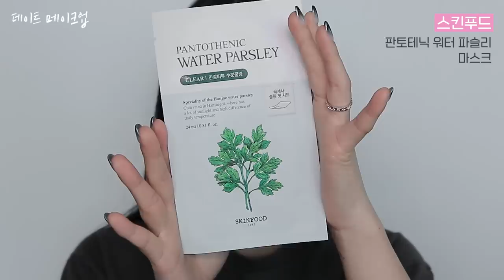남자친구가 유독 예쁘다고 한 날..💖 인생샷 건지는 자체필터 메이크업📸✨ ft.스킨푸드 역대급 마켓 공지 | 소윤Soyoon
여러분! 이번에 스킨푸드 마켓..정말 오랜만에 진행하게 되었는데요🥺
정말 오래 기다려주신만큼, 역대급 구성과 혜택으로 준비해봤어요!
이번에는 좀 더 다양한 선택을 하실 수 있도록 옵션도 여러가지로 준비해봤으니
필요한 옵션 선택하셔서 구매하시면 좋을 것 같아요오😳😳❤️

⭐️ 정말 역대급 구성, 역대급 가격이라 놓치면 안 돼요 ! 무조건 쟁이기 ! ⭐️

📍마켓 자체는 11/25 금요일 00시 오픈되지만 ! (마켓은 11/25~11/27간 진행됩니다.)
라이브 방송은 11/25 저녁 7시에요!
마켓과 라이브커머스 둘 다 가격은 동일하지만, 라이브방송 때 구매하시면 추가혜택을 누리실 수 있으니 참고해서 구매 부탁드려요 !

(1) 미나리패드 60매 + 마스크팩 5장

(2) 미나리패드 60매 + 30매 리필 + 마스크팩 5장

(3) 미나리패드 60매 + 파우더 + 마스크팩 5장

(4) 미나리패드 60매 + 에센스 + 마스크팩 5장

*모든 구성 구매 시 미나리패드 3장(6매) 증정

🚨라이브 방송 단독 혜택 안내
* 구매고객대상 채팅 이벤트 (9만원 상당 제품 증정)
* 선착순 특가 (한정수량 990원 부터!)

💖 사용한 제품 목록

하파크리스틴 *직접구매
원앤온리 크리스틴 / 브라운

판토테닉 워터 파슬리 클리어 패드

판토테닉 워터 파슬리 마스크

끌레드뽀 *직접구매
보떼 래디언트 플루이드 파운데이션 매트 / B00

페리페라 *제품제공
무드 비건 글로우 쿠션 / 01 퓨어

잉크 브이 쉐딩 / 01 아몬드 브라운

코드글로컬러 *직접구매
L 모노 브로우 펜슬 오토 내츄럴 / 브라운

3CE *제품제공
멀티 아이 컬러 팔레트 / 오토 포커스

웨이크메이크 *제품제공
리얼 애쉬 브러쉬 아이라이너 / 01 애쉬 블랙

삐아 *제품제공
라스트 오토 젤 아이라이너 / 피넛 베이지

슈가 트윙클 듀오 아이 스틱 / 002 쉬머링단델리온

디어달리아 *제품제공
파라다이스 샤인 아이 시퀸 / 02 블러싱 오로라

파이브바이브 *직접구매
인텐스 파워 래쉬업 블랙 마스카라

3CE *제품제공
페이스 블러쉬 치크 블러셔 / 피그다이브

FMGT *제품제공
베일글로우 블러셔 / 03 타임포 핑크

하트퍼센트 *직접구매
도트 온 무드 립펜슬 / 05 에프리콧 코랄

잉크 무드 글로이밤 03 / 로즈풀한명상

글린트 *직접구매
하이라이터 / 01 듀이 문